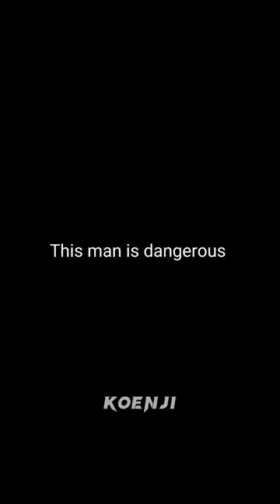This man is dangerous | Classroom of the Elite